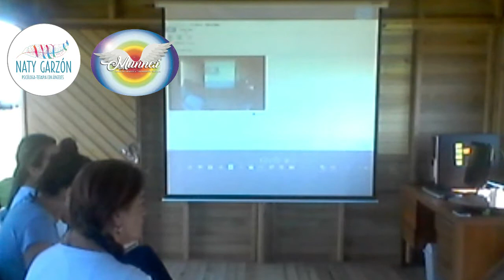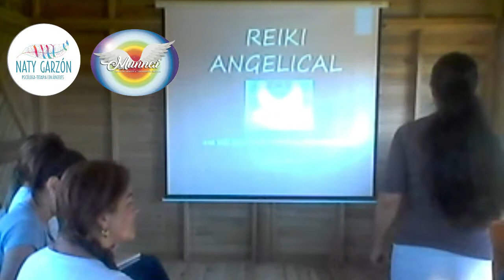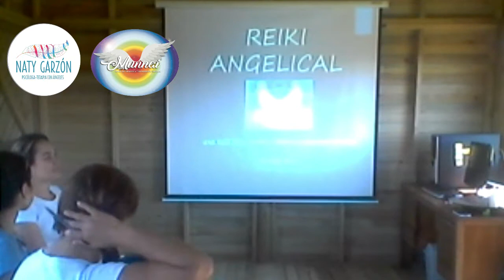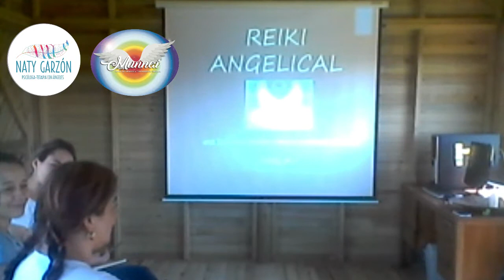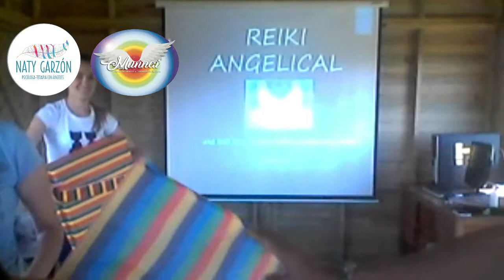Curso de Reiki Angelical GRUPO 1 : 15 de Abril PARTE 1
Reiki Angelical GRUPO 1 : 15 de Abril PARTE 1